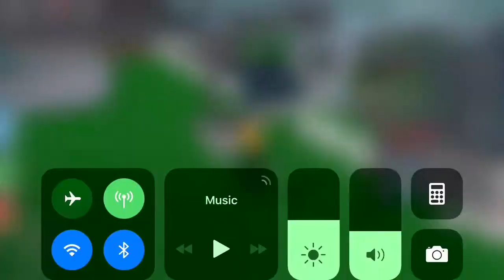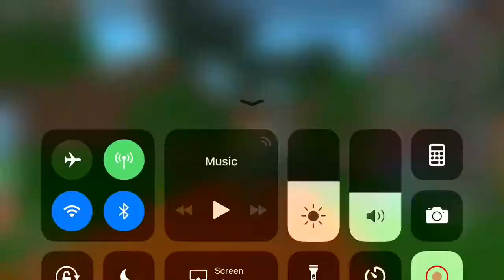Pokémon Brick Bronze